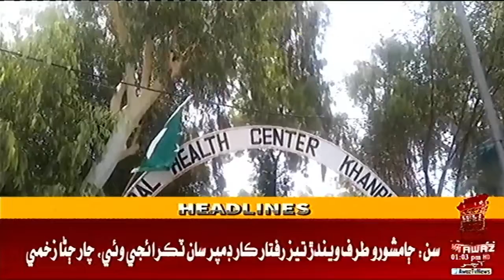Headline 1 PM | 29-08-2021